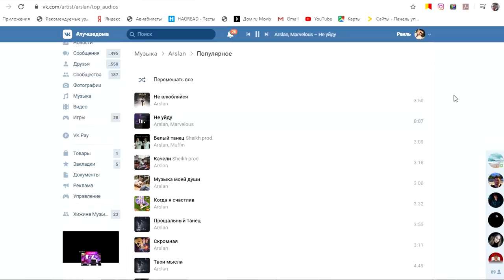ГРУСТНАЯ ПЕСНЯ О ЛЮБВИ НА ГИТАРЕ | Arslan, Marvelous - Не уйду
ГРУСТНАЯ ПЕСНЯ О ЛЮБВИ НА ГИТАРЕ | Arslan, Marvelous -  Не уйду (Live на гитаре) | Арслан - Не уйду (Акустика)

Bm
И только Бог знает о том, как тебя люблю
Ты умоляешь отпустить, но я не могу
F#m
Прошу прости за эгоизм и за то, что вру
Прошу прости меня за всё, но я не уйду

Моё оборудование:
Гитара: Sigma Dm-st+
Камера: Sony Rx100 (m4), iPhone 7
Микрофон: Akg perception 120n
Звуковая карта: Steinberg Ur22 mk2